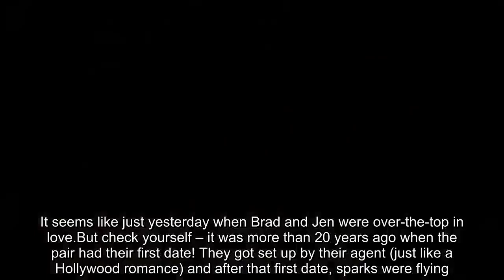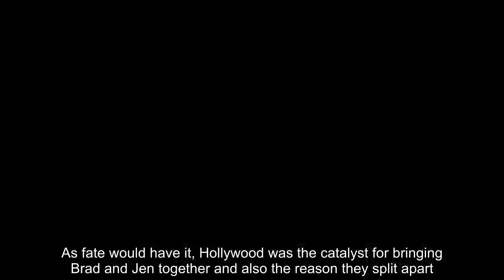Latest news! Brad Pitt and Jennifer Aniston came back to dating after 14 years of divorce